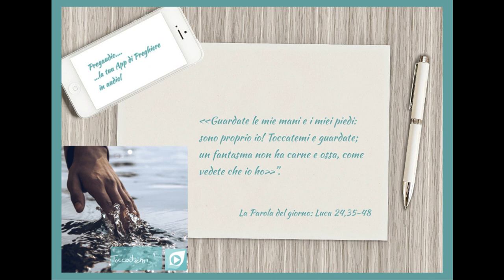Vangelo del 13 Aprile 2023: Luca 24,35-48 con il commento di don Franco Mastrolonardo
In quel tempo, i due discepoli che erano ritornati da Èmmaus narravano ciò che era accaduto lungo la via e come l'avevano riconosciuto nello spezzare il pane.
Mentre essi parlavano di queste cose, Gesù in persona stette in mezzo a loro e disse: «Pace a voi!». Sconvolti e pieni di paura, credevano di vedere un fantasma. Ma egli disse loro: «Perché siete turbati, e perché sorgono dubbi nel vostro cuore? Guardate le mie mani e i miei piedi: sono proprio io! Toccatemi e guardate; un fantasma non ha carne e ossa, come vedete che io ho». Dicendo questo, mostrò loro le mani e i piedi.
Ma poiché per la gioia non credevano ancora ed erano pieni di stupore, disse: «Avete qui qualche cosa da mangiare?». Gli offrirono una porzione di pesce arrostito; egli lo prese e lo mangiò davanti a loro.
Poi disse: «Sono queste le parole che io vi dissi quando ero ancora con voi: bisogna che si compiano tutte le cose scritte su di me nella Legge di Mosè, nei Profeti e nei Salmi». Allora aprì loro la mente per comprendere le Scritture e disse loro: «Così sta scritto: il Cristo patirà e risorgerà dai morti il terzo giorno, e nel suo nome saranno predicati a tutti i popoli la conversione e il perdono dei peccati, cominciando da Gerusalemme. Di questo voi siete testimoni».